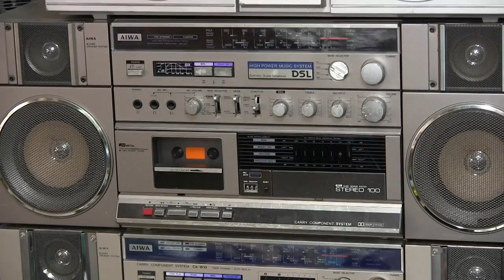Aiwa Cassette radio 3-piece Boombox Sale April 2015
00015 Aiwa Cassette radio 3-piece Boombox Sale April 2015